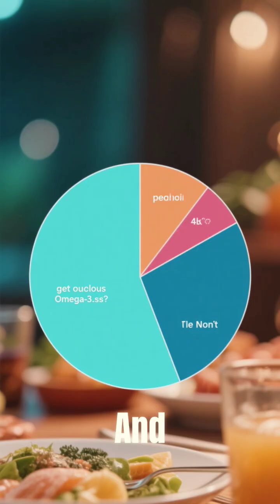The Truth About Omega-3: Is It Really That Good?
**🥑🐟 Did you know Omega-3 can 🧠 boost brain power, ❤️ protect your heart & 🏃‍♂️ keep you energized? In just 60 secs, learn why this ‘super fat’ is a game-changer for your health! 💪✨ **

(This video was created using AI-generated visuals and narration for educational and entertainment purposes. All facts are researched from reliable sources, but visuals are illustrative)

🎯 Welcome to FactsGlider! ✈️ – Your ultimate destination for amazing, fun, and curious facts from around the world! 🌍

🚀 We deliver short, snappy, and mind-blowing facts about animals, plants, tech, space, history, nature, and more – all packed into 60 seconds or less so you can learn something new every day! 💡

✨ From international mysteries to random fun trivia and crazy science facts, FactsGlider! makes learning fun, fast, and addictive. Perfect for curious minds of all ages!

Amazing Facts 🌟

Random Trivia 🤯

Educational Shorts 🎓

Fun Discoveries 🧠